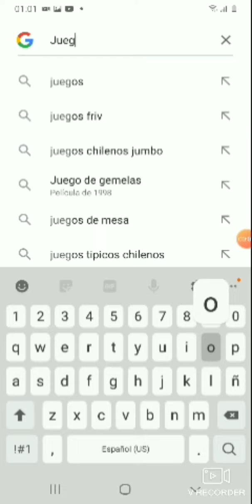si veo roblox el video termina |ZzGAMESZz !